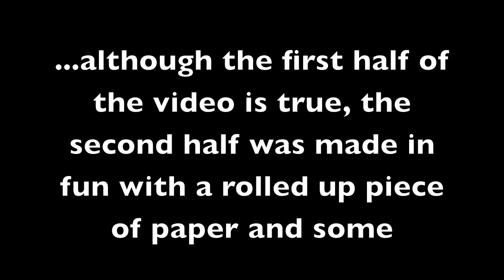My Loc Peeve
In this video I share my biggest pet peeve in response to dunte86's "Loc Peeves Collab Announcement" video.

**I just wanted to point out that I did put a disclaimer at the very end of the video making it clear that I DO NOT smoke. Never have, never will. So that is not a real joint in my hand. Just a piece of computer paper rolled up with some incense burning below me :-)